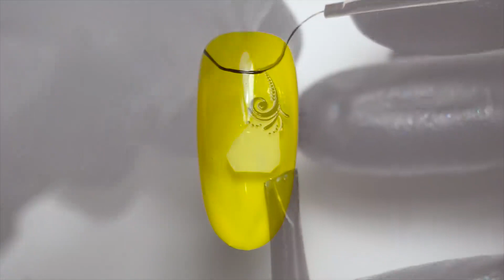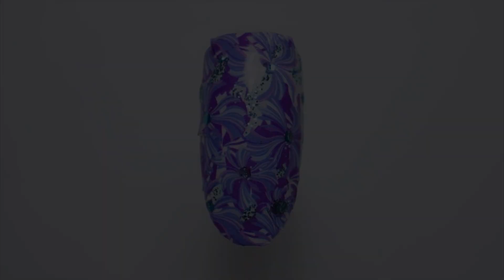The Best Nail Art Design ☉😍||Malik's Artistry hacks|| 2020 The Best Nail Art Designs Compilation